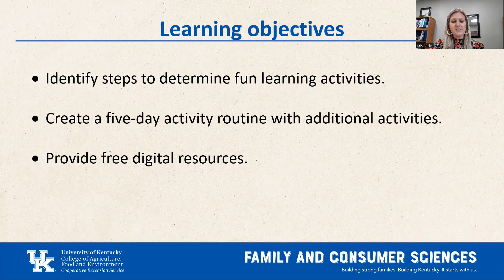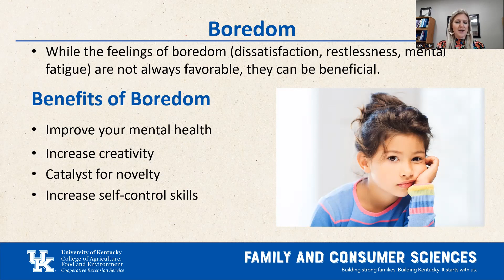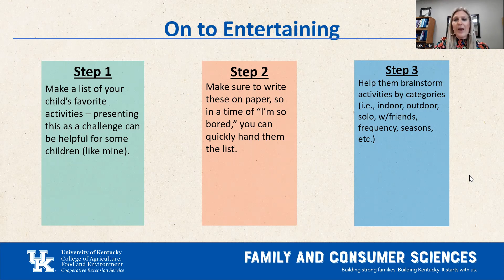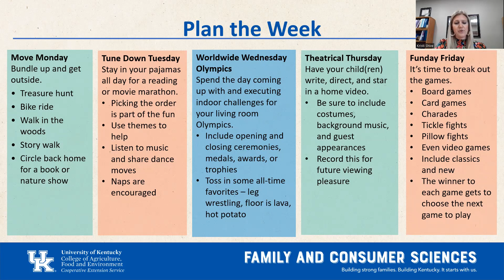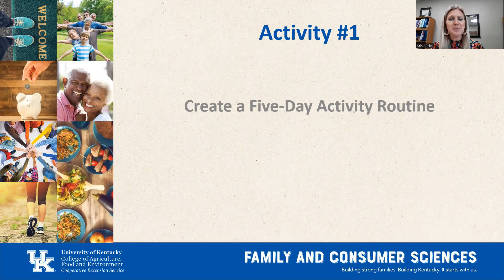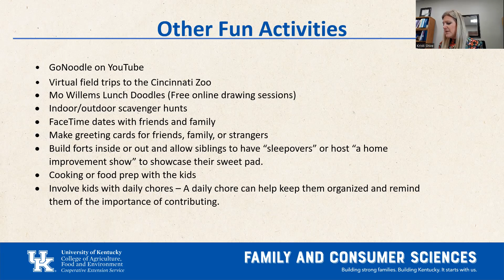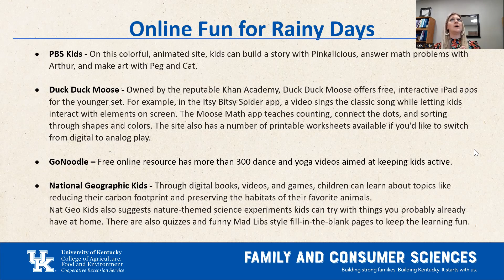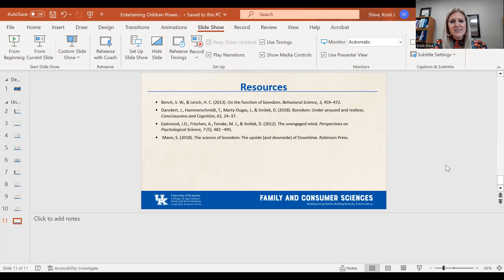Entertaining Children Homemaker Leader Lesson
Learn helpful suggestions to help create learning and engaging routines for children!